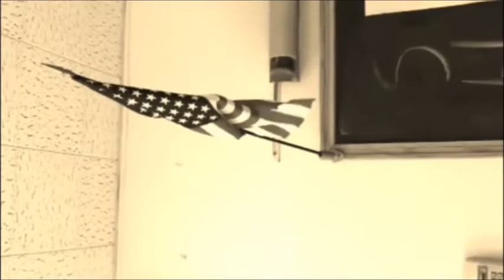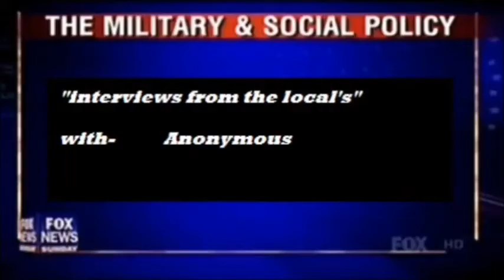Discrimination On Gay's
describes to you how people as we know it are ever so slightly turning on eachother with nucular bombs or discriminating upon the gay population